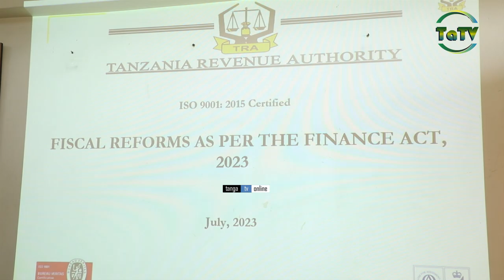MZIGO WA KODI KWA WAFANYABIASHARA KUPUNGUZWA NA TRA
Serikali imekusudia kuwapunguzia mzigo wa Kodi  wafanyabiashara nchini ili kulikamilisha hilo Mamlaka ya mapato Tanzania TRA mkoa wa Tanga wametoa semina elekezi kwa wafanyabiashara ili kupata uelewa wa mabadiliko wa serikali za Kodi zilizo Anza kutumia 1 July mwaka huu.

Mwakilishi wa meneja wa Mamlaka ya mapato Tanzania TRA mkoa wa Tanga Joseph Raymond baada ya mabadiliko ya Sheria na Taratibu za ukisaji wa Kodi wameona ukae na wafanyabisha ili kuwapa uelewa ili kuwezesha kufanikisha lengo la serikali kukusanya Kodi kwa urahisi.